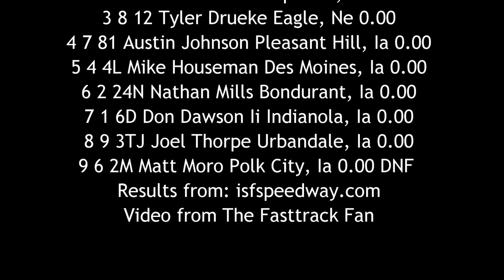ISFS 305 Sprint Car Heat 1 6/17/16